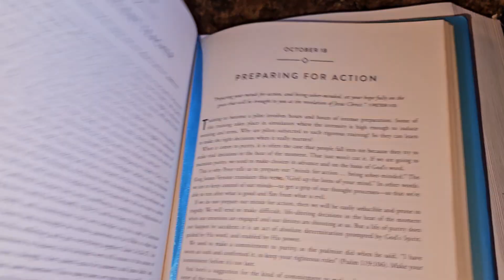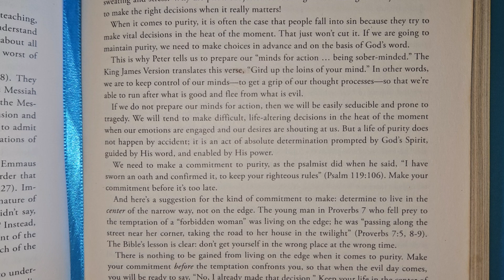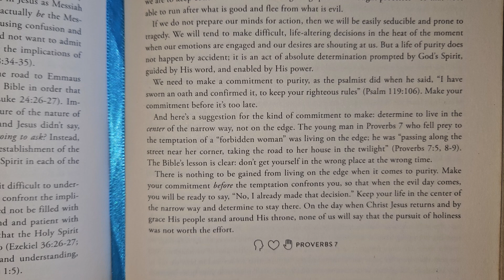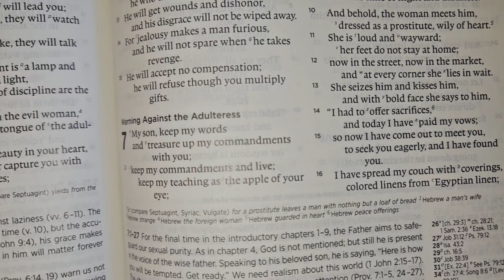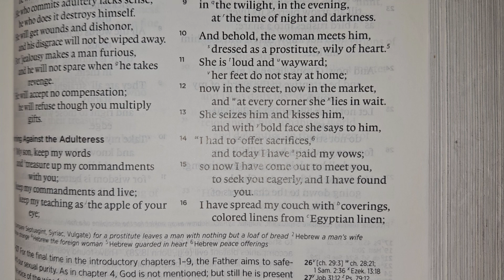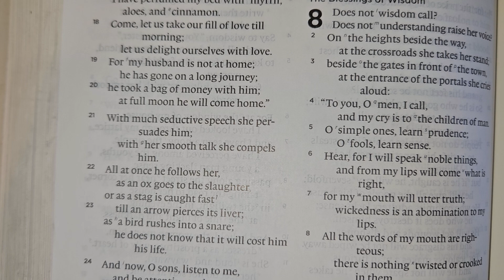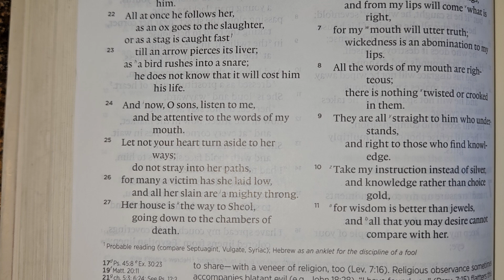Truth for Life: October 18th